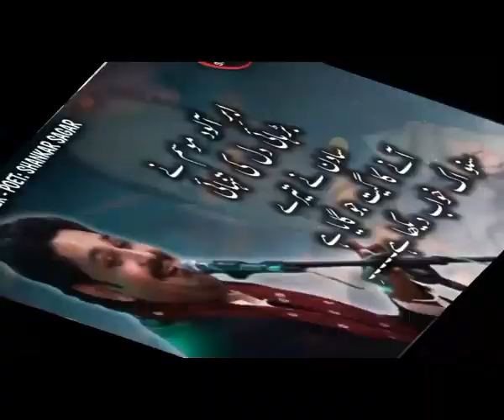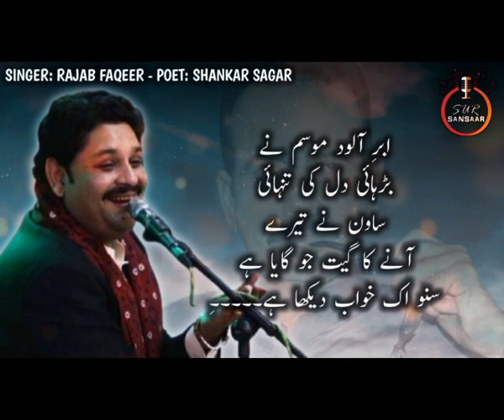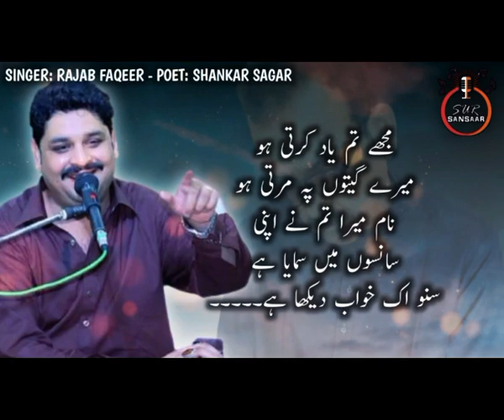Rajab Faqeer Urdu Songs | Suno Ek Khuwab Dekha Hai | Shanker Sagar Poetry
Rajab Faqeer urdu songs Urdu Poetry of Shanker Sagar a Renowned poet from the sand dune of Thar.
Suno ek Khuwab Dekha hai

Video Courtesy. RK Beerani

SurSansaar a platform for quality music.